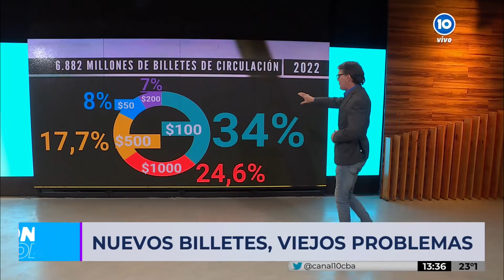Nuevos billetes, viejos problemas